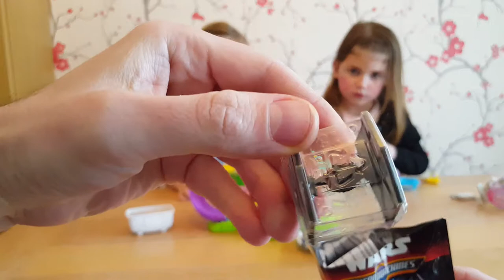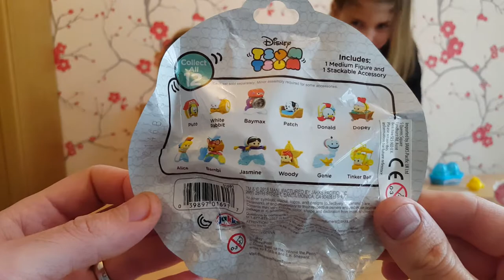Blind bag bonanza! Hatchimals CollEGGtibles, Baby Secrets, Star Wars Micro Machines, Disney TsumTsum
Here is a special blind bag bonanza featuring: Hatchimals CollEGGtibles Season 2, Baby Secrets, Star Wars Micro Machines, Disney Tsum Tsum Mystery Pack Season 3, and Despicable Me Mineez! Paige and Felicity are taking it in turns to open up